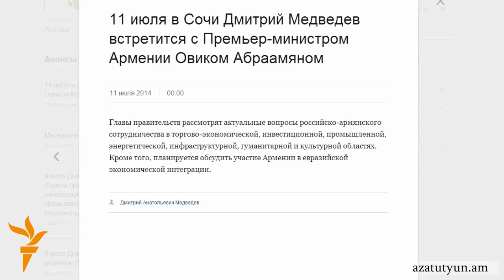ԵՏՄ-ին անդամակցությանն առնչվող հարցերը «լրիվ լուծելի խնդիրներ են»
Ռուսաստանի կառավարության պաշտոնական կայքի փոխանցմամբ՝ այսօրվա հանդիպման ընթացքում ծրագրված էր քննարկել նաև Եվրասիական տնտեսական միությանը Հայաստանի մասնակցության հարցը։